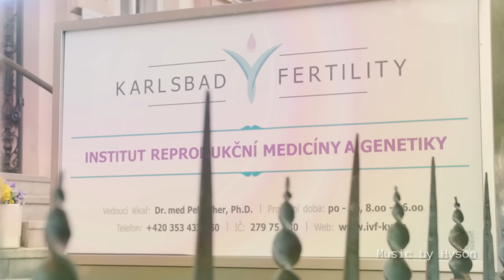Karlsbad Fertility - promospot DE